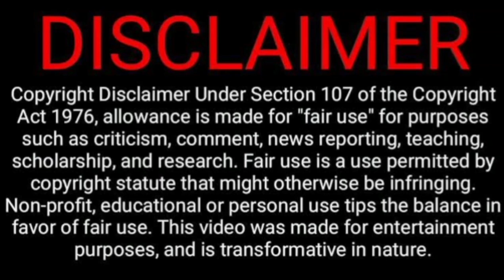Gong Seung-yeon (공승연) Biography/Lifestyle Facts | Age | Boyfriend | Networth 2023